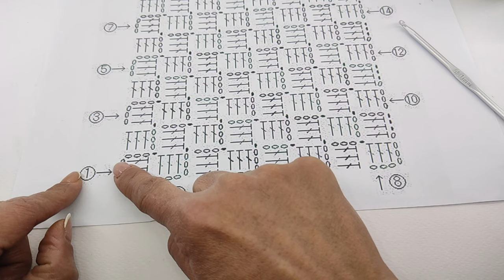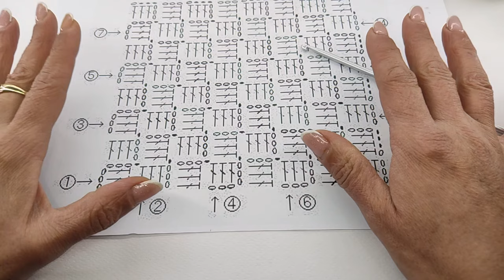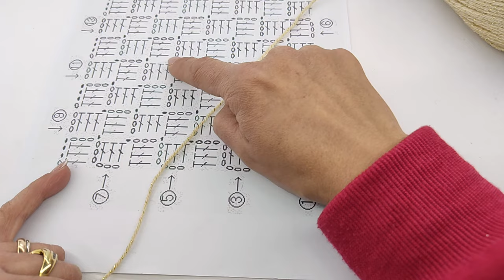Primi Passi All' Uncinetto: Tecnica c2c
Oggi lezione di uncinetto, impareremo la tecnica c2c o corner ti corner 🥰
Con questa lavorazione sì possono fare tantissimi progetti ed uno è già in cantiere per voi 🤗
Spero che vi piaccia e, se è così, lasciatemi un 👍 al video e condividetelo 🤗
Fatemi sapere cosa ne pensate qui sotto nei commenti!

Materiali:
-  Lana
- Uncinetto n.4

  ❤️Se sei un fornitore di filati contattami 😉